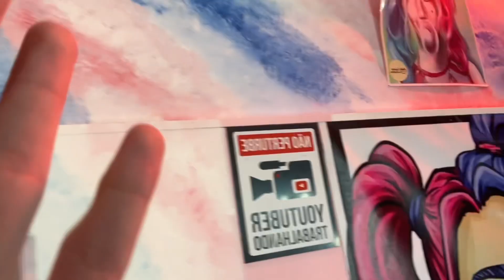PINTEI MEU CABELO DE AZUL E OLHA O QUE ACONTECEU!! 😱😨